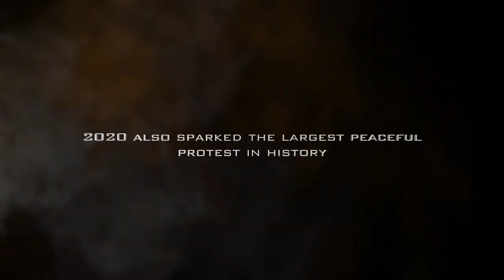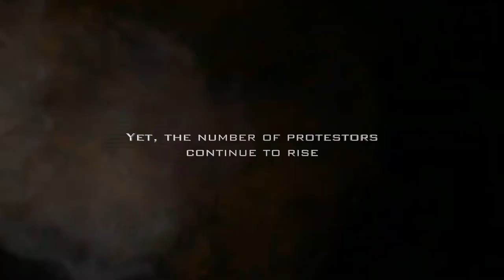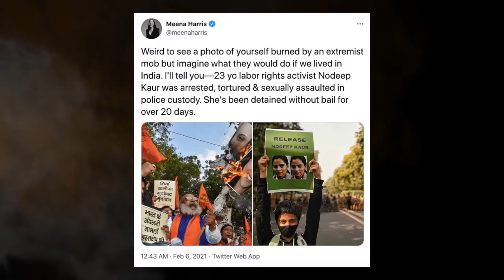Declaration of a Revolution - Official Trailer (with laurel)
2020 was the global pandemic. This year also sparked the largest sustained protest ever in human history. Hundreds of thousands of Indian farmers camped at the borders of Delhi, protesting against three farm bills forced by the Government without any consultation from them. They slept on the streets through the freezing cold and heavy rains. Even though over 300 of them have died, still, the number of protestors continues to rise.

What motivates these people to persist against all odds? Why are their demands echoing with farmers and concerned citizens around the world? This documentary takes you on the journey to meet the protesting farmers, understand the reason for their spiritual strength and join them in Declaring a Revolution.